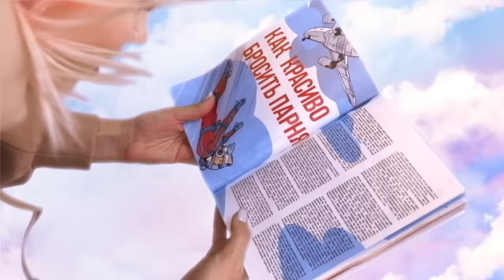Клава Кока - Покинула Чат (Премьера клипа, 2020) 6+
Автор идеи: Артем Мусихин
Автор сценария: Виктор Абрамов, Тарас Голубков, Артем Мусихин, Иван Шелаханов

Director - Тарас Голубков
DOP - Роберт Саруханян
1st Assistant director - Николай Ежевский
Executive producer - Кодзаева Зарина
Costume director - Лада Высокова
Set designer - Александра Троицкая
Styling hair - Владимир Прончев
MUA - Земфира Ахмедова
CG Supervisor - Сергей Филин
Editing - Владимир Гайслер

Casting director - Софья Гришутина
Actors:
Александр Покатович
Юлия Аминова
Нельсон Адесина
Автор слов: Клава Кока, SashaDoutra, Кокшаров Константин
Автор музыки: Клава Кока, SashaDoutra, Кокшаров Константин